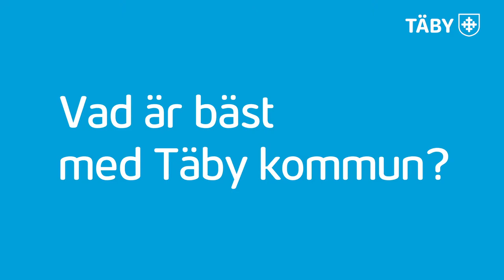Vad är bäst med Täby kommun?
I år har Täbyborna gett de kommunala verksamheterna det högsta betyget någonsin sedan mätningarna började 2006. Det visar den senaste medborgarundersökningen från Statistiska centralbyrån. Möjligheten till inflytande får också högt betyg. Tack alla som svarat på undersökningen! Täby har även ett förbättrat resultat vad gäller synen på att bo i Täby och vi har frågat några Täbybor om vad de tycker är bäst med Täby.